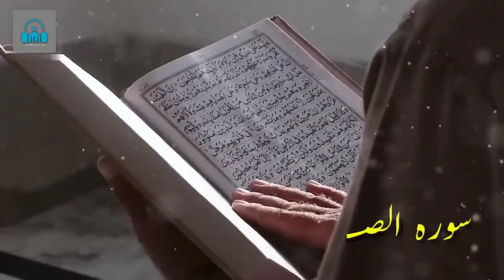Hazrat Ibrahim as aur Misar Ke Badshah Ki Beti Ka Waqiya | Islamic Stories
Hazrat Ibrahim as aur Misar Ke Badshah Ki Beti Ka Waqiya
Islamic Stories
Islamic  qisay,
 islamic qisay,
education,
 Waqiya,
 islamiclifecycle,
qisaa,
Hazrat Ibrahim as aur Misar Ke Badshah Ki Beti,
Islamic Stories,
hazrat ibrahim as ka qissa,
 badshah ki beti,
beti, badshah,
prophet stories,
hazrat ibrahim,
prophet stories in urdu